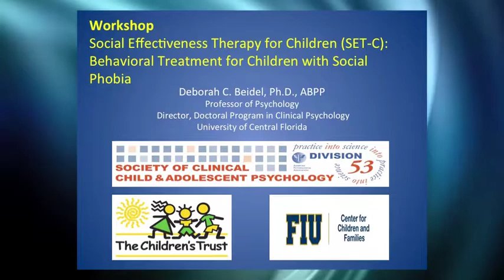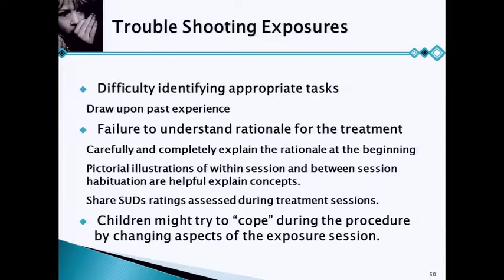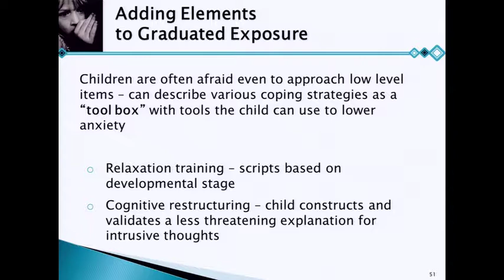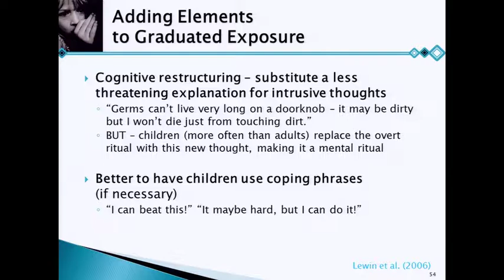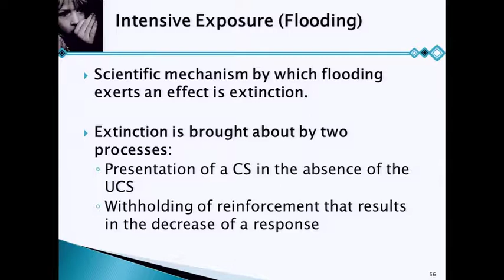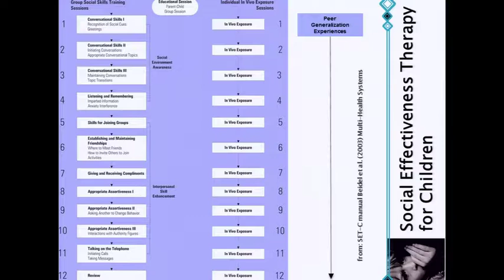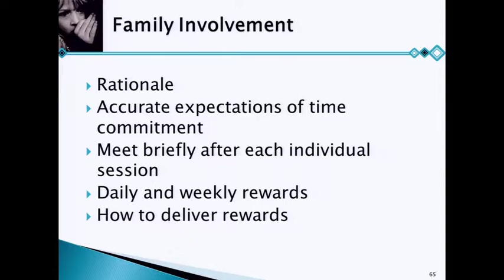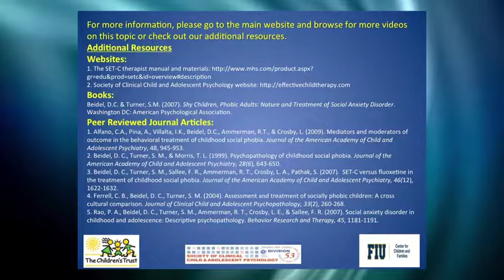PROFESSIONALS— Social Effectiveness Therapy for Children SET-C (PART 6)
ABOUT WORKSHOP:
Dr. Beidel begins the workshop by describing how social phobia manifests in children. She also describes the evidence for SET-C as an evidence-based treatment for social phobia in children. Next, she identifies the content and procedures used in SET-C and discusses the role of peers in the generalization of social skills. Lastly, she describes ways to construct exposure sessions for children with social phobia.

ABOUT SPEAKER:
Deborah Beidel, Ph.D., ABPP, is Professor and Director of the doctoral program in clinical psychology at the University of Central Florida. Her academic, research, and clinical interests focus on child and adult anxiety disorders, including their etiology, psychopathology, and behavioral treatment. Her research is characterized by a developmental focus, and includes high risk and longitudinal designs, psychophysiological assessment, treatment outcome and treatment development. She serves on the editorial board of a number of scientific journals and she is the recipient of NIMH grants addressing the development and efficacy of behavioral interventions for adults and children with anxiety disorders. Dr. Beidel was the 1990 recipient of the Association for Advancement of Behavior Therapy's New Researcher Award, the 1995 recipient of the Distinguished Educator Award from the Association of Medical School Psychologists, and the 2007 recipient of the APA Division 12 Samuel M. Turner Clinical Research Award. Dr. Beidel holds the American Board of Professional Psychology (ABPP) Diplomate in Clinical Psychology and Behavioral Psychology and is a Fellow of the American Psychological Association and a past-president of the Society for a Science of Clinical Psychology. She is also past Chair of the American Psychological Association's Committee on Accreditation.